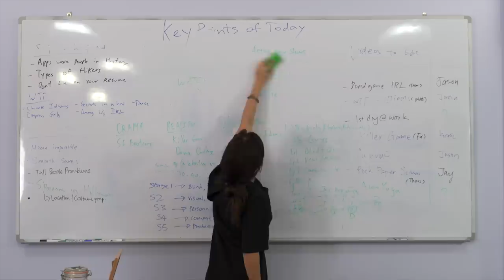Tall People Problems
This video is made by a bunch of revengeful shorties because YOU TALL PEOPLE DON'T HAVE REAL PROBLEMS!

Starring:
Lev Panfilov @LevPanfilov
Syukii Wan @Syukiicookie
Kristie Teo @KristieTHX